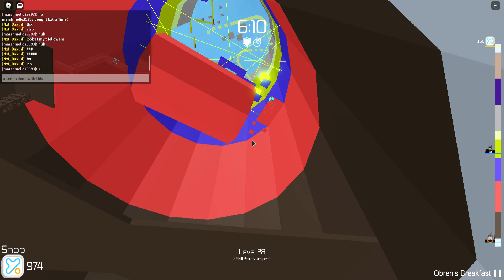normal day of toh (nothing goes wrong)